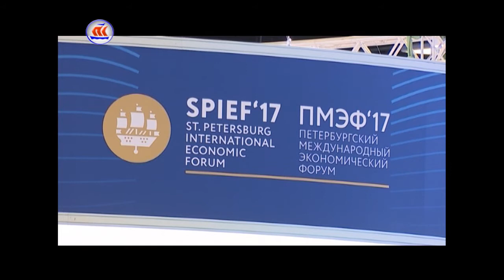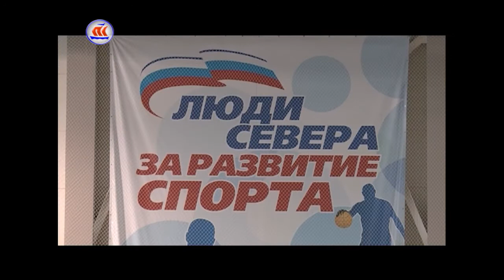02.06.2017 Сейчас в регионе 16:00